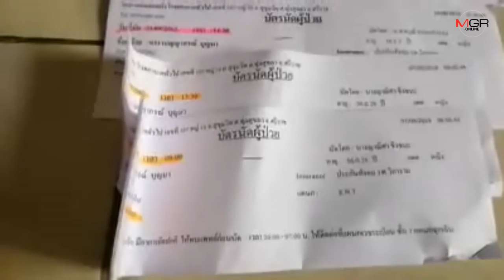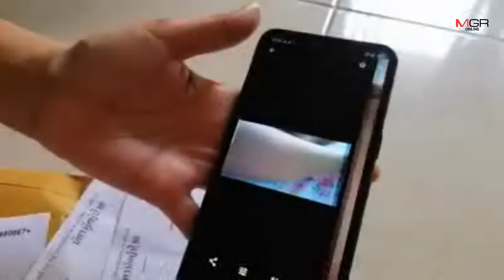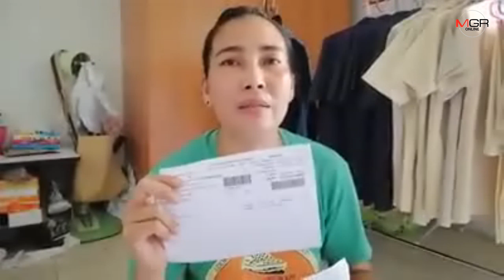อดีตสาวโรงงานป่วยโรคพุ่มพวง ไม่มีเงินรักษา เจ็บทรมาน วอนสังคมช่วยเหลือ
10/09/2019 อดีตสาวโรงงานป่วยโรคพุ่มพวง ไม่มีเงินรักษา เจ็บทรมาน วอนสังคมช่วยเหลือ

ศูนย์ข่าวศรีราชา - อดีตสาวโรงงานป่วยโรคพุ่มพวง ไม่ผ่านการประเมิน ตกงาน เจ็บปวดทรมาน ร้องขอสังคมช่วยเหลือ หลังต้องมีค่าใช้จ่ายในการเดินทางไปหาหมอที่โรงพยาบาลชลบุรี และค่าตรวจเลือดนอกบริการ